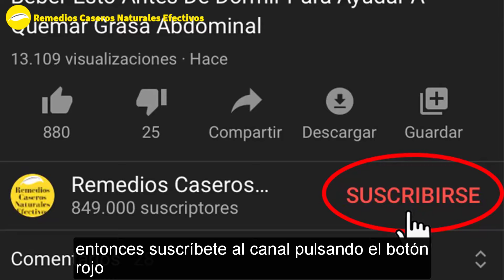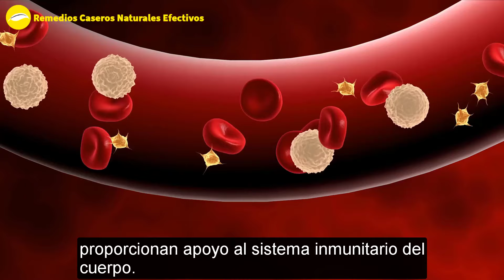Cómo Bajar 5 Cm De Cintura En Casa - Perder Grasa Abdominal Rápidamente Con 4 Ingredientes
Si se pregunta Cómo Eliminar La Grasa Abdominal rápidamente, entonces consumir esta bebida. Aunque hay muchas maneras de Eliminar La Grasa Abdominal, esta es una bebida para Eliminar La Grasa Abdominal de forma rápida y segura.
Consumir esta bebida para Eliminar La Grasa Abdominal, puede Eliminar La Grasa Abdominal rápidamente y no sentirse torturado.